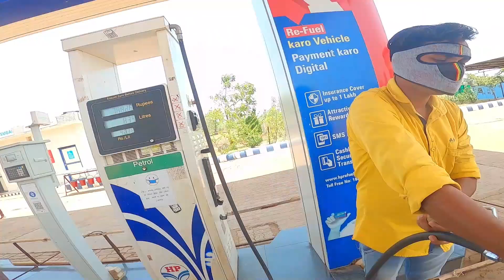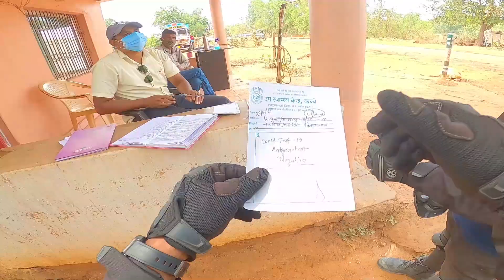LADAKH TOUR EP 23 I ఛత్తీస్‌గఢ్ లో మాకు ANTIGEN TEST చేశారు!!! I SEONI TO JAGDALPUR I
 Hello Guys!!! This series of videos are about riding from Vizag to Ladakh, Exploring Ladakh and coming back to Vizag. This is a long tour of 24 days. We travelled in the month of May 2021 during Lockdown and Corona times through 12 states and over 8000 kilometers to reach our Dream Destination and back to Vizag!!!

This episode is about reaching JAGDALPUR from SEONI !!! The ride was mostly on small roads and through agency area in CHHATTISGARH FOREST .

 ABOUT SHIVA

 This is a YouTube channel based on Travelling, MOTO Vlogging & small DIY Projects. Here one can find Travel & MOTO Vlog videos of different places in India and DIY projects.
JAI HIND!!!